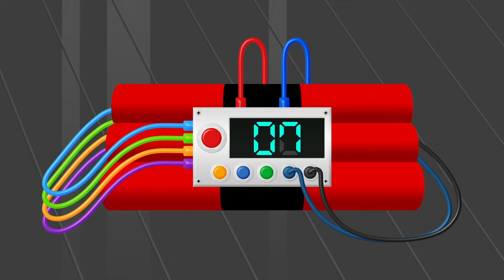そのボタンは絶対に押しちゃダメ！スイッチルーム総集編 #2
今日のPPCandyはボタンがいっぱいの不思議な部屋を冒険する「スイッチルームシリーズ」の総集編第二弾です。